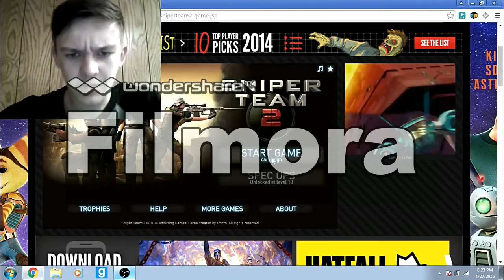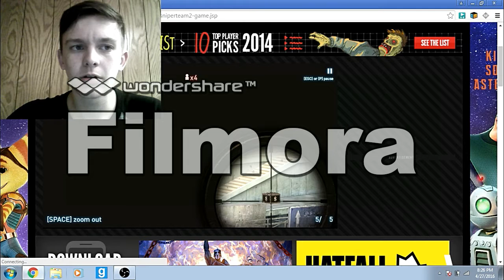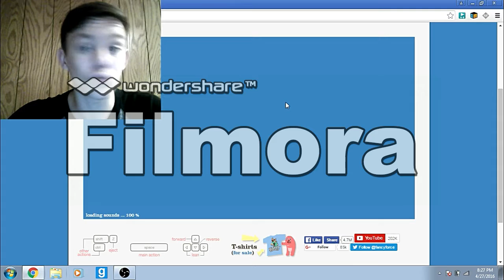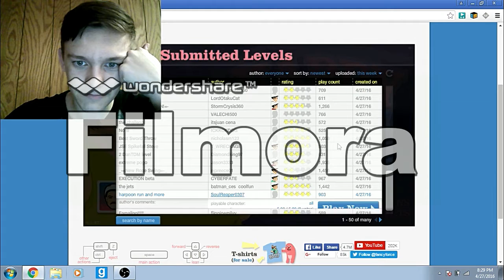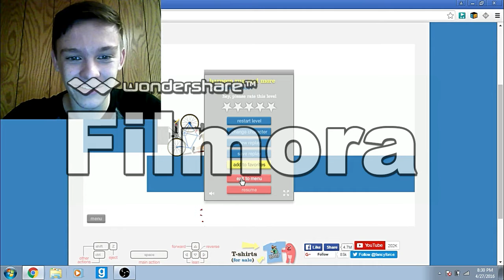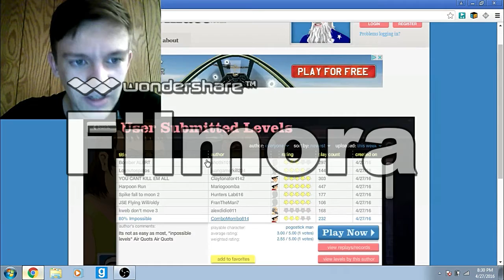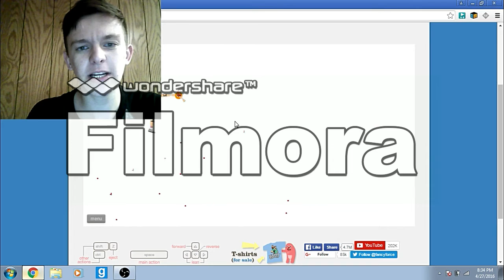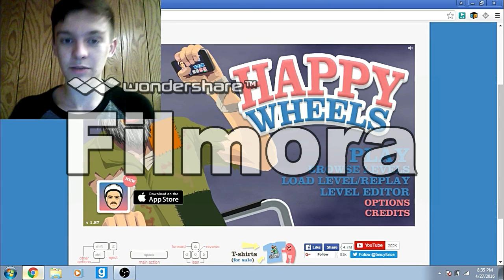Happy Wheels Face Reveal!